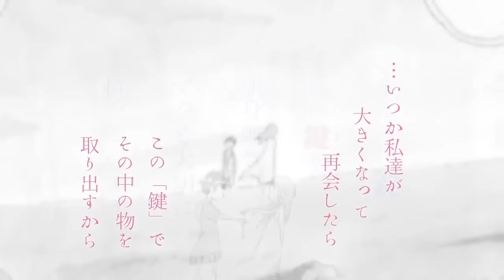Duca - 観覧車～あの日と、昨日と今日と明日と～ - Guitar Cover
Thoughts/Comments/Announcements
This was a request from my friend! Hope you enjoy it, Tim! I recorded this the same day I recorded the Hanayamata OP cover. Well, hope you guys enjoy and use headphones! ^^

✧Game/VN: めぐる季節の約束と、つないだその手のぬくもりと by Dandelion

✧Song: 観覧車～あの日と、昨日と今日と明日と～ by Duca

✧Tuning: Standard

✧Gear:

      ●Music Recording Software: Cubase 5
      ●Guitar 1: Epiphone Les Paul Traditional Pro Cherry-Burst
      ●Amplifier: Line 6 Spider IV
      ●Effects: Digitech Rp255
      ●Audio Interface: Digitech Rp255
      ●Camera: Canon Rebel T3; SONY HDR-AS20 Action Camera

All my videos are for Archive, Fun, and a way to educate myself on what guitar parts I made a mistake on. The guitar part I played and/or arranged is my own.